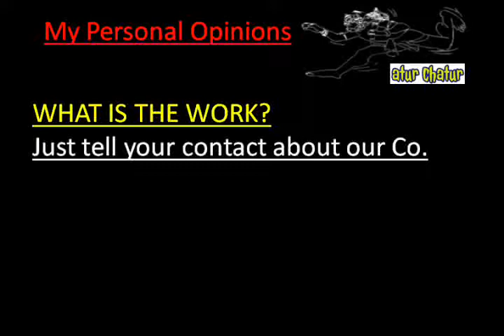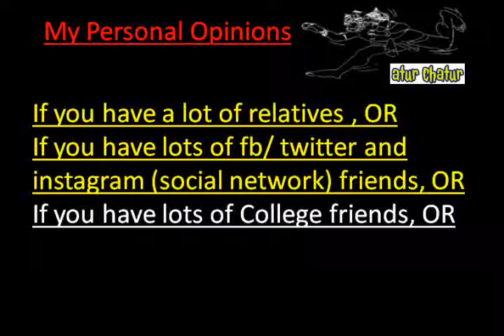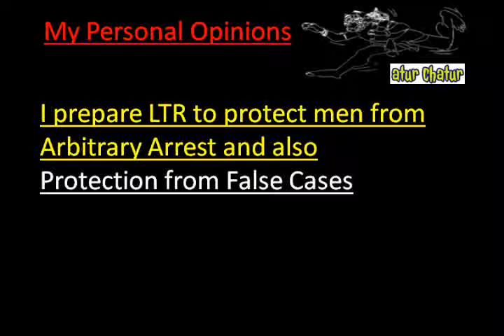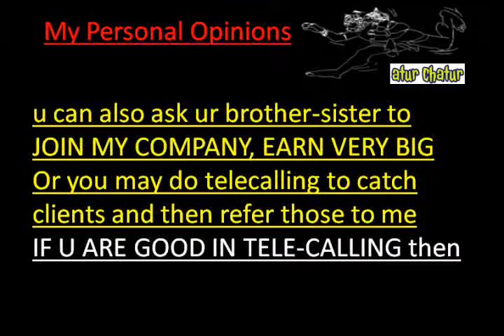मेरी कंपनी में काम करो और घर बैठे 10,000 महीना कमाओ Firozabad Work from Home Job